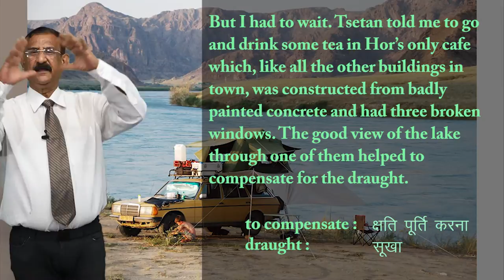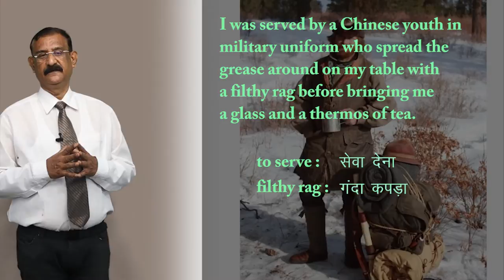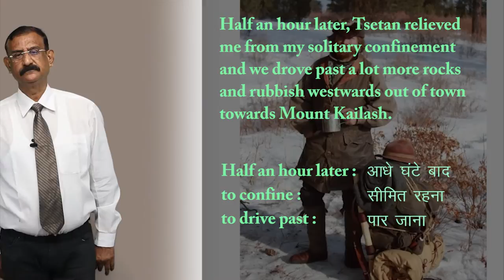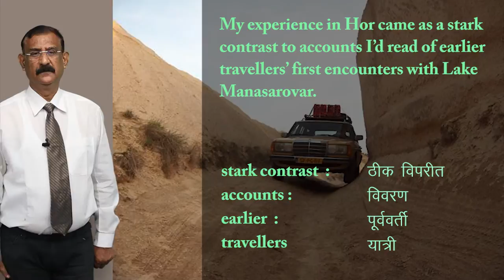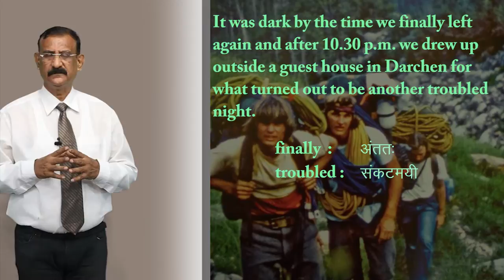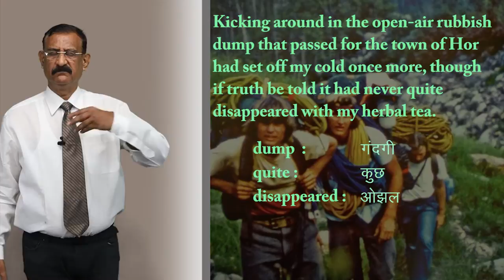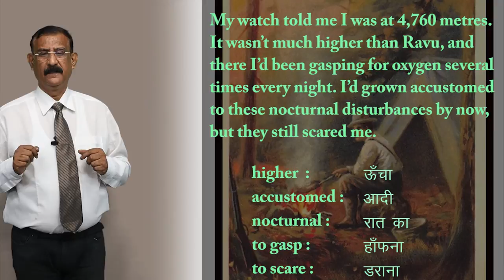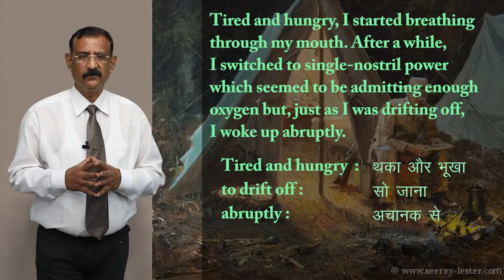CLASS 11th ENGLISH | HORNBILL | CHAPTER - SILK ROAD